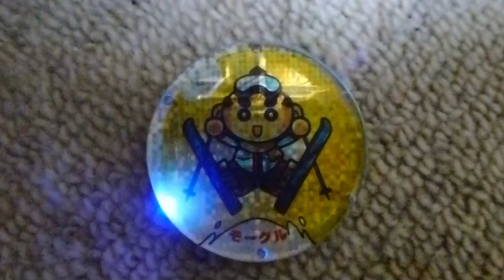光るバッジ くら寿司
とてもきれいなバッジです。
どなたか、このキャラクターの名前知っている方いらっしゃいますか？